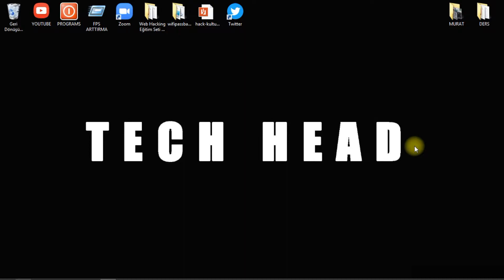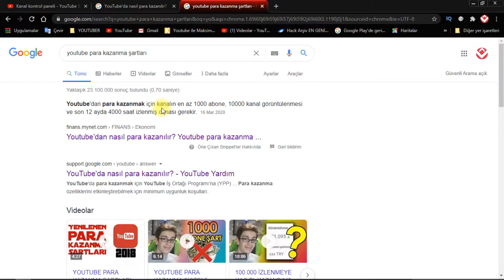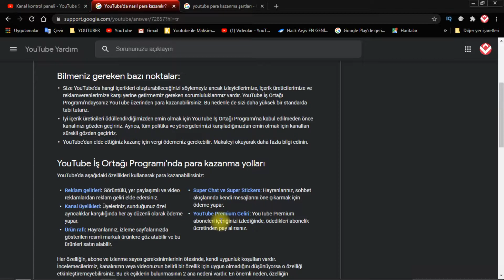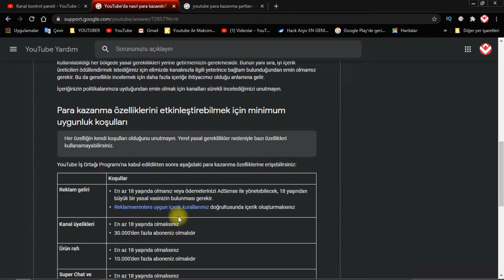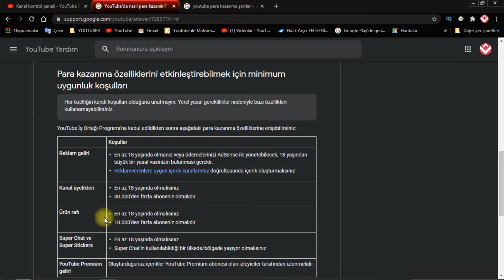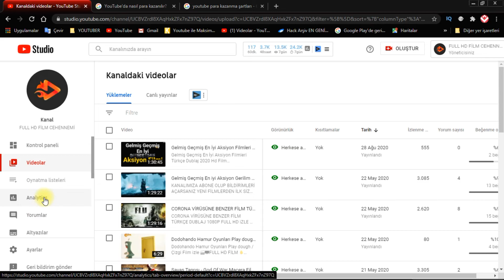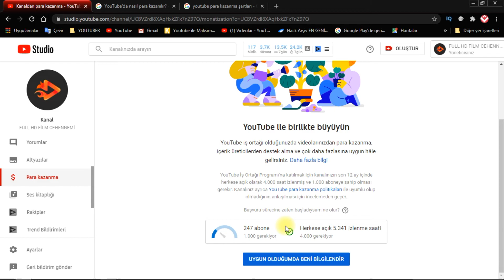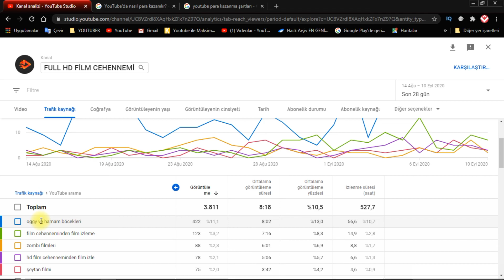YouTube'dan nasıl para kazanılır? YouTube Para Kazanma Aktifleştirme 2020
Selam, bu videoda youtube para kazanma şartları nelerdir? youtube para kazanma aktifleştirme 2020 de, youtube'dan nasıl para kazanılır anlattım.